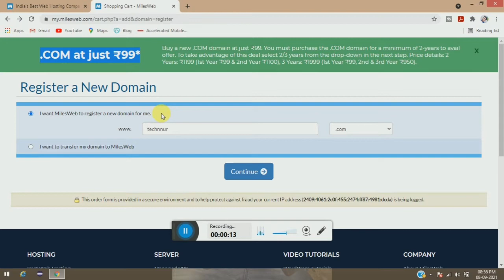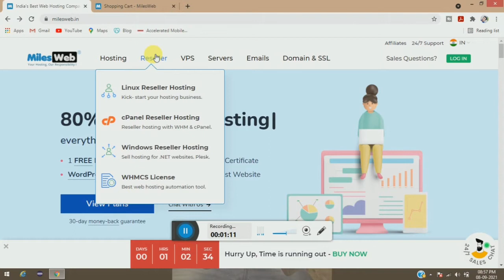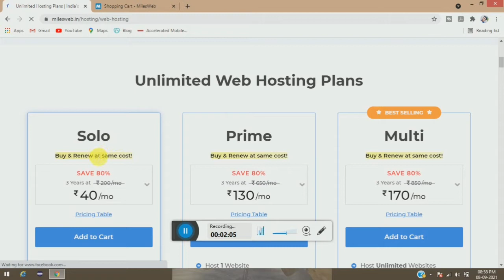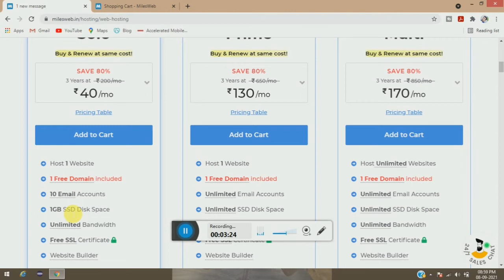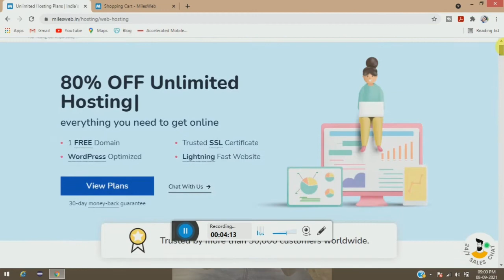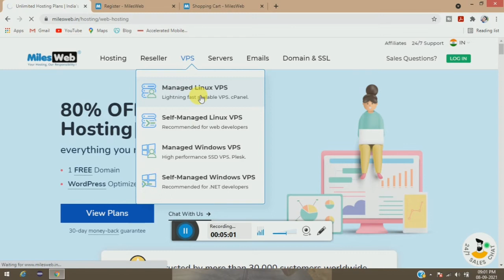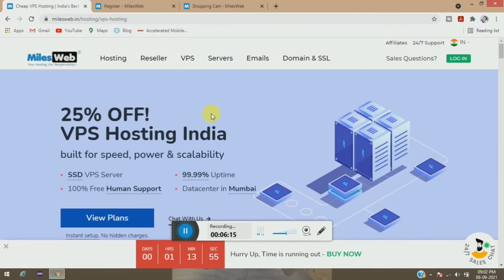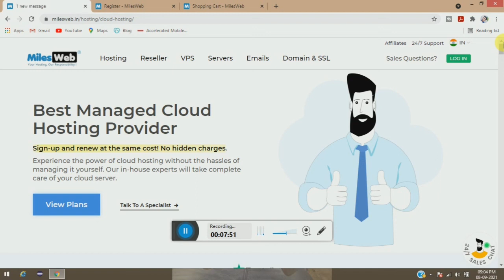MilesWeb Hosting Review | Cheap Hosting in India | Best Web Hosting for Beginner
Solved quary :
MilesWeb hosting review,
MilesWeb wordpress hosting,
cheap hosting,
cheap hosting in india,
cheap wordpress hosting,
vps cheap hosting,
cheap vps hosting,
cheap cloud hosting,
cheap cloud hosting in india,
cheap vps hosting in india,

1. Cheap VPS Hosting
2. cheap vps hosting 2021
3. best cheap windows vps hosting
4. cheap vps hosting in india
5. cheap windows vps hosting
6. free vps hosting 2021
7. Free vps hosting
8. cheap vps hosting linux
9. best vps hosting india
10. free windows vps hosting
11. best vps hosting 2021
12. virtual private server hosting linux

: Disclamer :
Copyright Disclamer Under Section 107 of the copyright act 1976,allowance is made of "fair use" for purposes such as ,news, edit reporting,teachning,video editing, technology ,and research.Fair use is a use permitted by copyright statute that might othewise be infringing.Non-profit,education or personal use tips the balance in favor of fair use